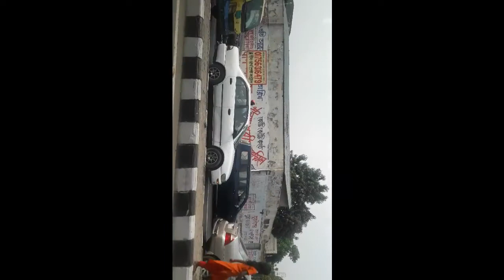ঢাকার লকডাউন পরিস্থিতি | Lockdown situation in Dhaka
তৃতীয় ধাপের লকডাউনেরও স্বাভাবিক রাজধানীর জন-জীবন। তবে স্বাস্থ্যবিধি মানাশর্তে ব্যবসা-প্রতিষ্ঠান পরিচালনা করছেন কেউ কেউ। আবার কোথাও কোথাও স্বাস্থ্যবিধির ব্যবস্থাপনা নিয়ে রয়েছে নানা অভিযোগ।মাস্ক ব্যবহারে উদাসীনতা দেখা গেছে বিভিন্ন বিপনি-বিতানে। এদিকে চলমান বিধি-নিষেধে গণপরিবহন ছাড়া অন্যান্য যানবাহন আজও স্বাভাবিক দিনের মতো ছিলো।

রাজধানীর ধানমন্ডি রাফা-প্লাজার দোকানীদের অভিযোগ সরকার ঘোষিত স্বাস্থ্যবিধি মানার ব্যবস্থা করা হয়নী এখানে।

বৃহস্পতিবার লকডাউনের তৃতীয় ধাপের প্রথম দিনে এমন চিত্র দেখা যায় রাজধানীর বেশি কিছু শপিংমলে।

তবে আজ মৌচাক এলাকার কয়েকটি মার্কেট এ প্রবেশ করতে স্বাস্থ্যবিধি মানাই ছিলো প্রথম-শর্ত। এমনকি  স্বাস্থ্যবিধি মেনে দোকান পরিচালনা করতে অঙ্গীকারবদ্ধ এখানার ব্যবসায়ীরা।

এদিকে লকডাউন গণপরিবহন বন্ধ রয়েছে তবে তাছাড়া অনেকটাই বাধা ছাড়া চলছে বিভিন্ন যানবাহন। নানা অজুহাতে ঘর থেকে বের হচ্ছে অনেকে।

তবে স্বাস্থ্যবিধি মানতে এবং প্রয়োজন ছাড়া যাতে কেউ ঘর থেকে বের না হয় তার জন্য কঠোর পদক্ষেপ  নেয়ার পরামর্শ  সচেতন মহলের।